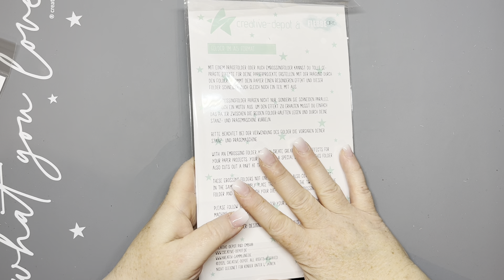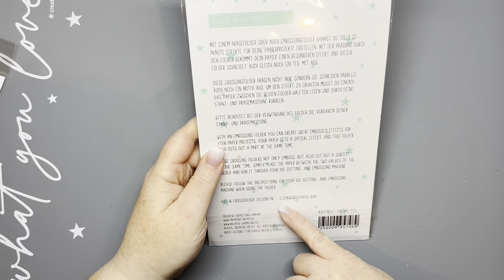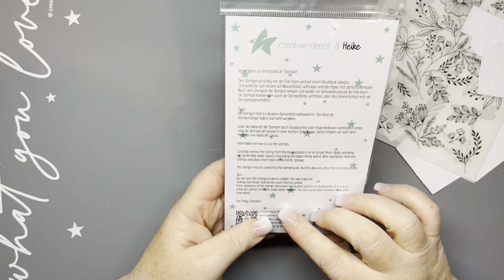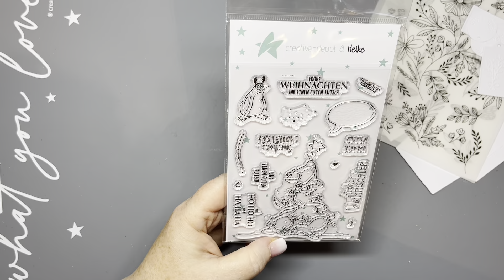Freitagsrelease von Creative Depot ♥️ Cut&Emboss Folder Glückwunschhaus Box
Ich habe euch heute zwar nicht ganz so viel mitgebracht aber dieser neue Cut&Emboss Folder hat es mir total angetan.
Einfach perfekt für eine Kleinigkeit zum Geburtstag. Und die Prägung ist super zu lesen. 🥰🥰🥰👍🏻

Viel Spaß und schönes Wochenende 😘